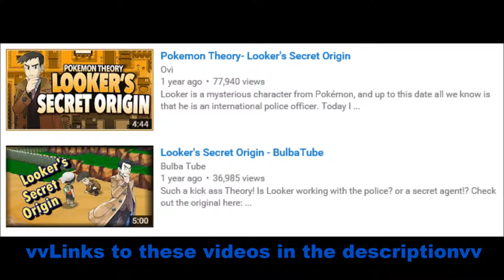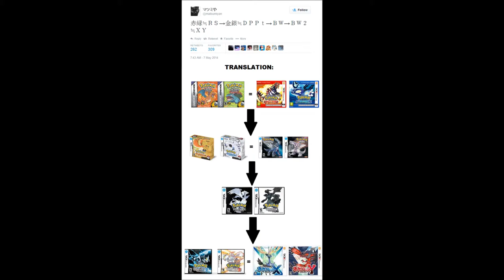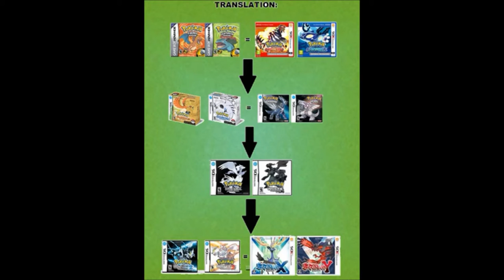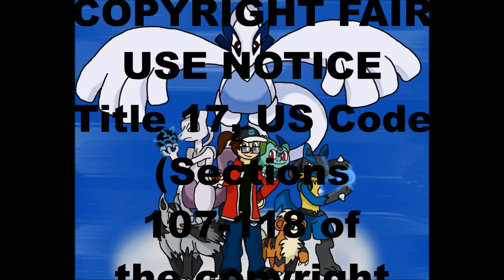Let's Talk About: What Happened to Looker? - A Discussion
This video is intended for mature adolescent or older audiences.
Looker has been a cool character to see pop into the Pokémon games from time to time, but in this month's video of our Pokémon 20th anniversary celebration, we're going to ask what exactly happened to him in Omega Ruby and Alpha Sapphire? Let me know what you think about this in the comments. That's why this series is called "Let's Talk About"! Enjoy!

All footage, music, and images used belong to their
respective companies